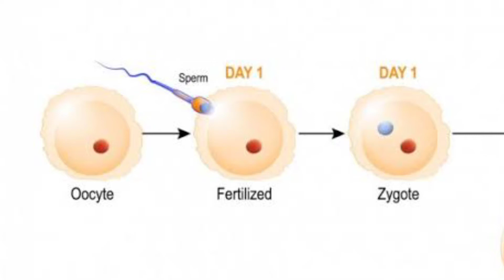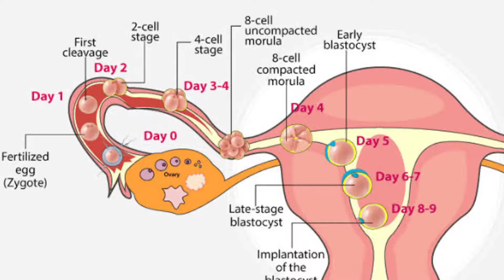प्रेगनेंसी का पहला महत्वपूर्ण महीना PREGNANCY MONTH 1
Is video me maine PREGNANCY MONTH 1 ( प्रेगनेंसी का पहला महीना ) ke baare me baat ki hai. First month of pregnancy ke symptoms ke baare me bhi baat ki hai
1st month of pregnancy, in hindi || गर्भावस्था - महीना 1 , प्रेगनेंसी का पहला महीना
Agar aap bhi janna chahte hai ki first month of pregnancy me kya hota hai ya pregnancy ke symptoms kya hote hai to ye video jarur dekhein kyunki ismein humne bataya hai ki pregnancy ke lakshan kya hai aur pregnancy ke shuruati lakshan kya hote hai
सर से लेकर पांव तक होने वाले बदलाव या फिर लक्षणों से जाने लड़का होगा या लड़की